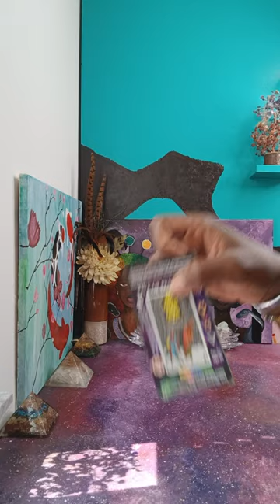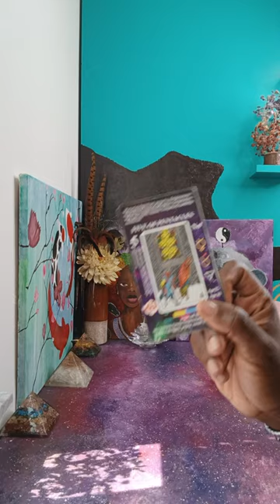Your Unrealistic Expectations is destroying your relationship N ✋️ you from true Love